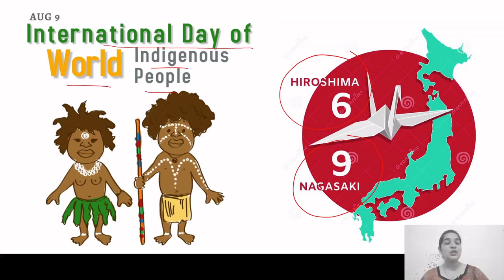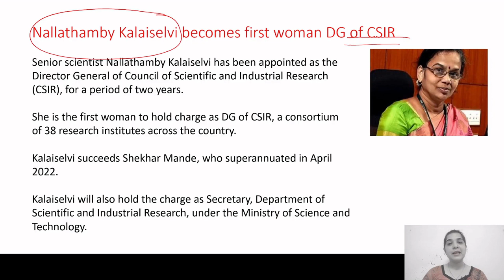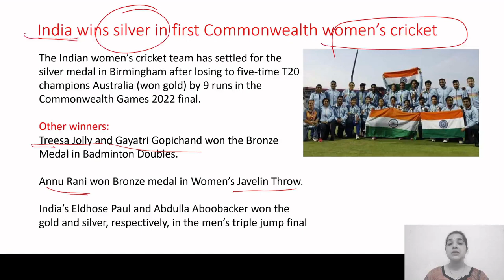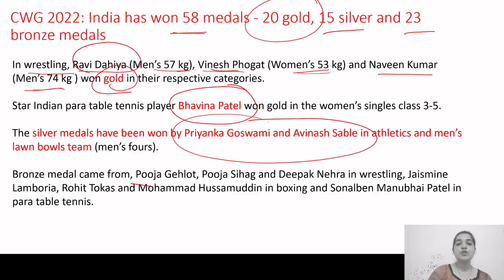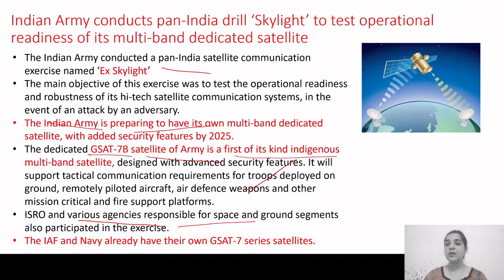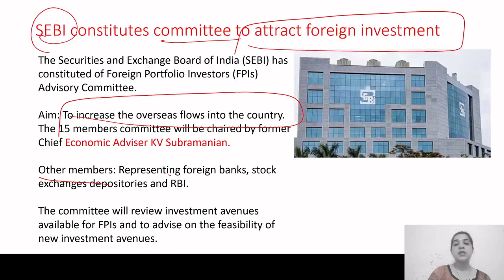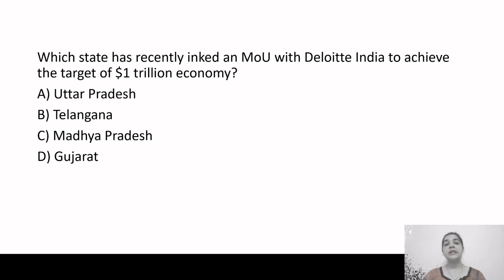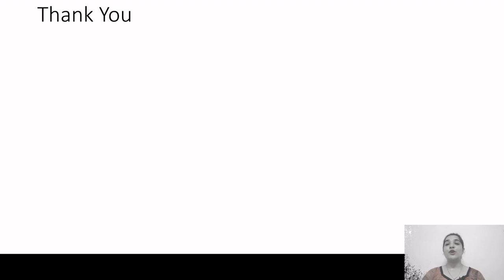9 Aug Current Affairs 2022 | Daily Current Affairs | Current Affairs Today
Hello friends, In this video, we will discuss the Important Current Affairs Daily for 9 Aug'22. In order to watch daily current affairs for previous dates, weeks, and months, you may follow the links given below.